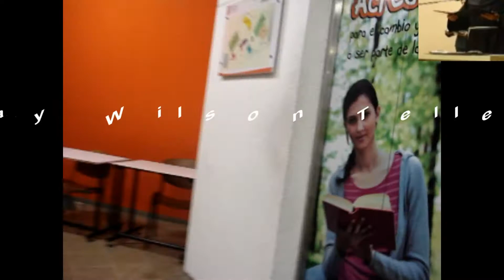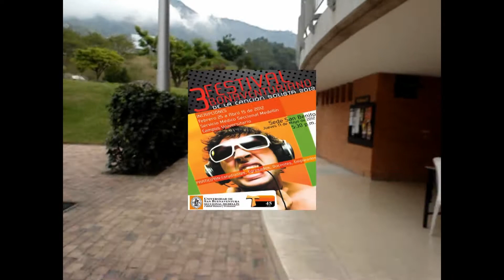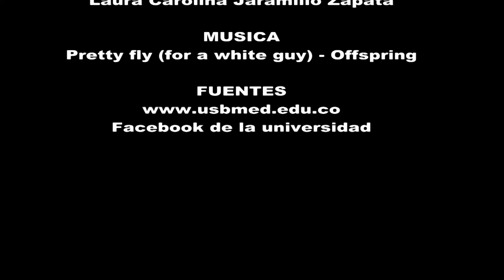PROYECTO TAU 2012 - USB 45 AÑOS V. 34 SEL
LAURA CAROLINA JARAMILLO
LIZETH  CAROLINA MEDINA c.
LIZETH DANIELA MARIN L.
CAMILA  SALDARRIAGA
UNIVERSIDAD DE SAN BUENAVENTURA
FORMACIÓN HUMANA Y BIOETICA  2012